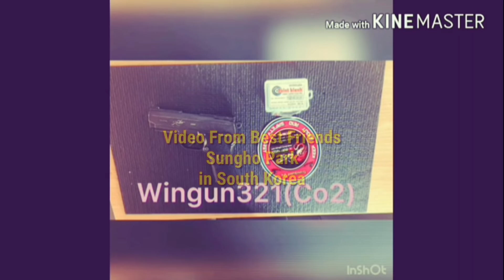BRURY YAKUZA - Special Costom Part For WG 321, 323 M84 Baretta & Glock-19..!!!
- Pelatihan Dasar Menembak Firearm (Senjata Api) Handgun/Pistol & PCC Rifle, Sniper Riffle (dengan Standart IPSC " International Practical Shooting Confederation " yang RESMI/LEGAL - dari PERBAKIN & Institusi TNI dan POLRI )

- Terima JASA Service/Upgrade Unit Airgun/ASG, Costom Part/Costom Unit, Repaint Unit2 Kesayangan Anda.. (Semua Wajib Terdata, Wajib Dilengkapi dengan Surat2 yang Resmi/Legal, Jelas, Lengkap dan Wajib Mengikuti Rules/Aturan yg Ada dan TIDAK BOLEH untuk DI SALAH GUNAKAN..! Hanya Untuk Kepentingan OLAHRAGA MENEMBAK..! )

- Jasa Pembuatan Surat2 KTA/SKK dari Club Menembak yang LEGAL/RESMI.. JELAS, LENGKAP, TERDATA RESMI di bawah Naungan PERBAKIN & PORGASI & Institusi TNI/POLRI...

- Penjualan All Spare Part, Komponen Upgrade/Oryginal for Airgun/ASG dan Aksesoris seperti: Green Gas, Co2, BB Plastik/Metal, Mimis Pallet, Topi Perbakin, Kaos Perbakin, Holster, Laser, Optic, Speed Holster, Magazine, Silicone Oil, Hard Case, Mag Base, Grip Kayu/Wood Grip, Target/Plate2 Sasaran Tembak, Timer, dll..

BRURY YAKUZA
- WA : 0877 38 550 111
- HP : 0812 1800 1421